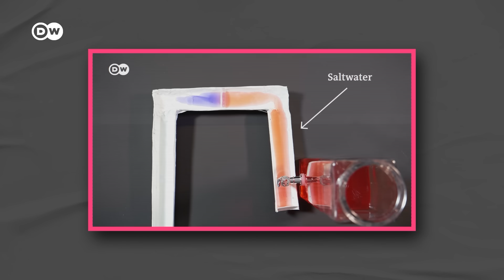How Singapore solved its looming water crisis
In Singapore, water supply impacted wars, the economy and people's health. Now, one of the most water-stressed countries is teaching the world how to handle water when there is hardly any.

Credits:
Reporter: Tim Schauenberg
Supervising Editor: Michael Trobridge
Video Editor: David Jacobi
Fact-Check: Alexander Paquet
Thumbnail: Em Chabridon

Chapters:
00:00 Intro
00:35 The challenge
01:56 History
03:32 Step 1: Imported Water
04:57 Step 2: Desalination
06:09 Step 3: Local Catchment
07:18 Step 4: NEWater
09:22 Policy and Education
10:14 Conclusion